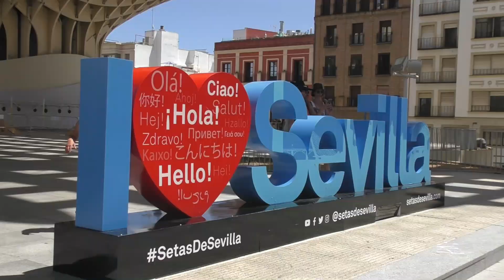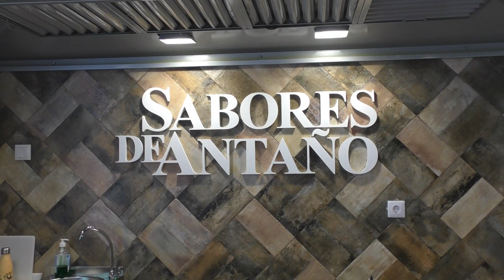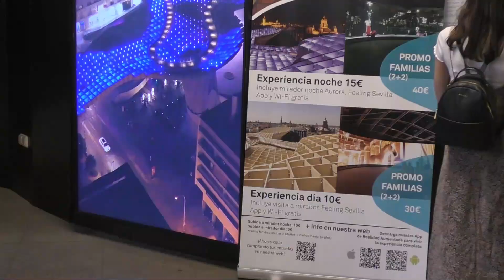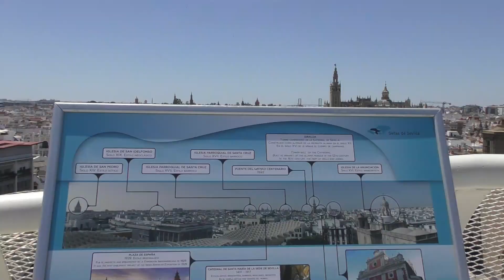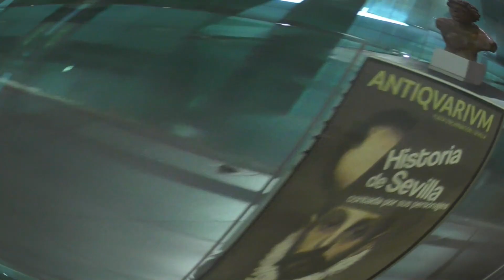😱ASÍ REACCIONA ESTA CUBANA A SEVILLA 🇪🇦 | LA CIUDAD MAS BELLA DE ESPAÑA???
HOLA!✨💜🌻

💛Sevilla es una ciudad de España🇪🇦maravillosa, con gente encantadora.

🎥En este video vamos a recorrer algunos de sus sitios más importantes  y van a ver a esta cubana como chica con la realidad😅

💫Saben que me ayudan mucho si COMPARTEN Y LE DAN LIKE A ESTE VIDEO 💜✨

MUCHAS GRACIAS🙏🏻💖